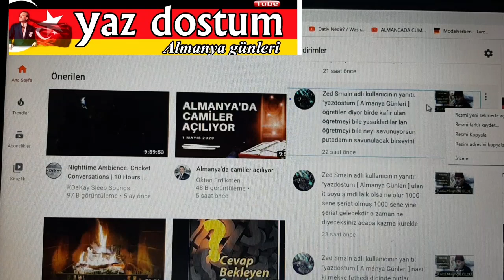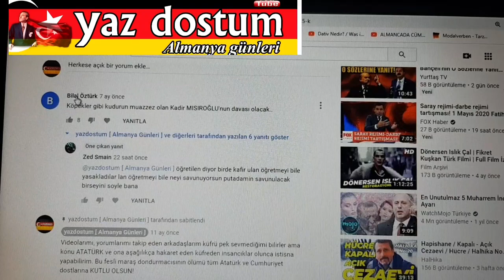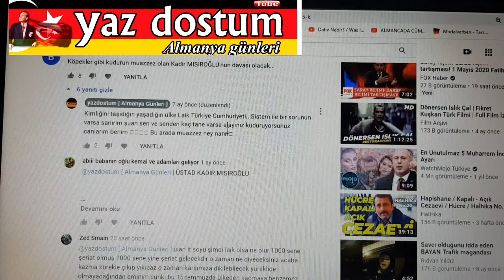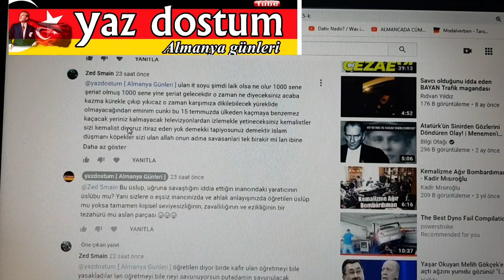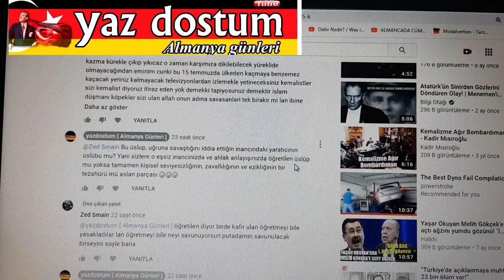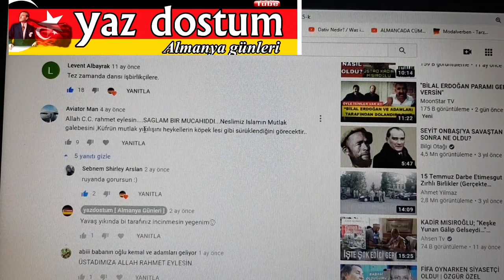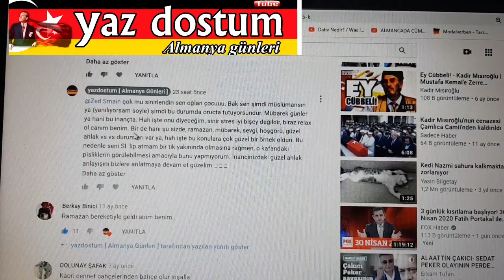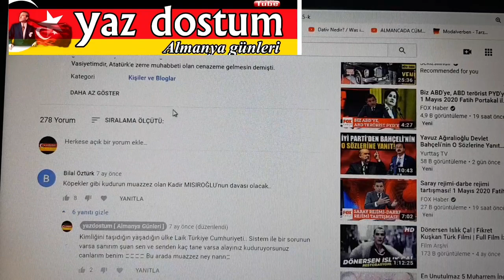Üstün Ahlak Sahibi Şeriat Sevdalıları - Fesli Kadir'in Cumhuriyet Düşmanı Ahlaklı Fanları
Kendilerini makul, doğru, dürüst, erdemli görüp, kendi gibi dusunmeyenlere kafir, kötü insan yaftası yapıştırmaya çalışan şeriat sevdalısı insanciklardan bir kaçına örnek.